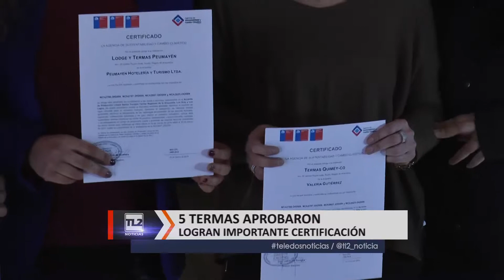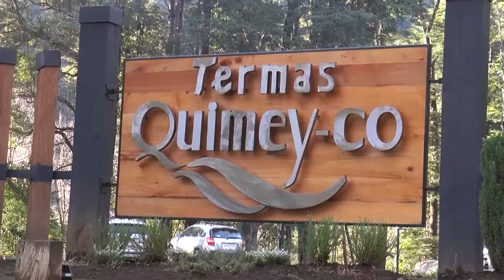Cinco termas aprobaron logrando importante certificación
5 de 11 termas de la ruta termal de la zona lacustre, lograron la certificación de producción limpia, la cual evalúa bajo criterios de exigencias sanitarias y ambientales. El trabajo de certificación tuvo un proceso de un par de años, donde los empresarios cumplieron con exigentes materias.